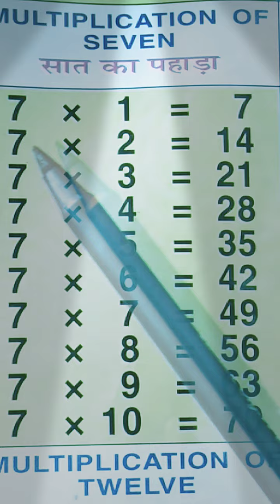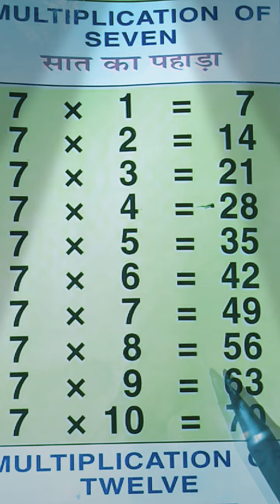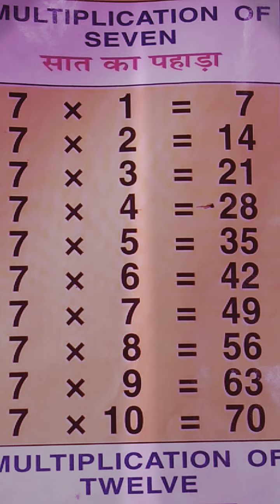Multiplication of seven.(सात का पहाड़ा।)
आओ सिखतें हैं पहाड़ा,पहाड़ा सिखें,हिन्दी पहाड़ा,कविता,हिन्दी कबीता,पहाड़ा ज्ञान,pahara in english,multiplication,multiplication of seven,kids learning vidio,learning kids poem,kids rhythm,poem for kids,poem,